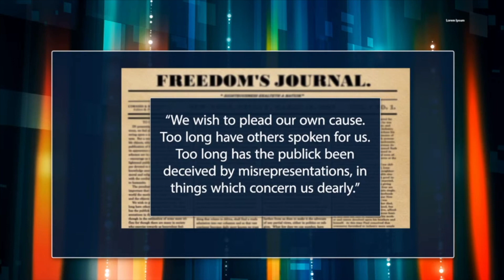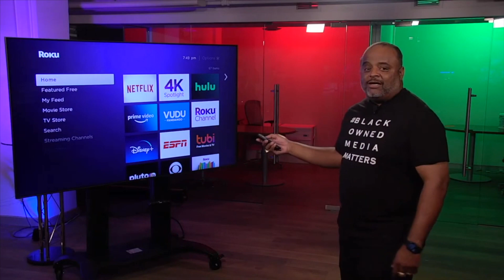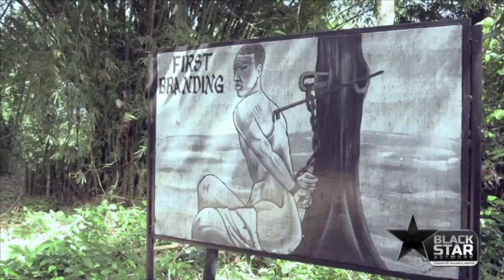Roland unveils the OTT Black Star Network app, announces 24-hour streaming channel in 2022